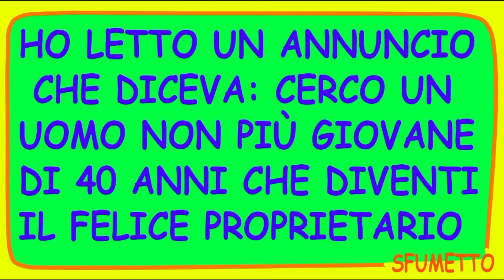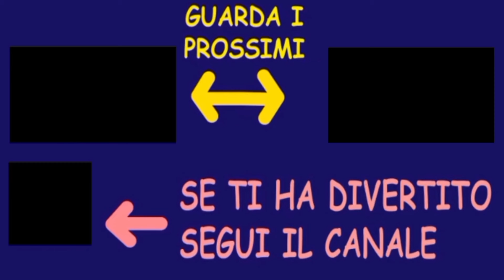barzelletta divertente cercare moglie